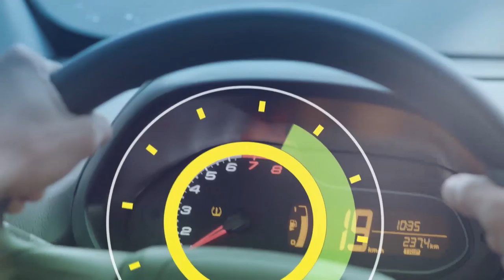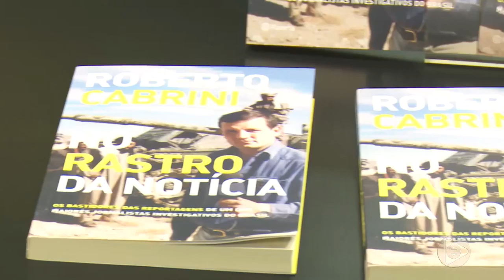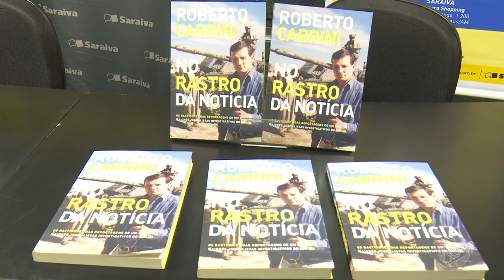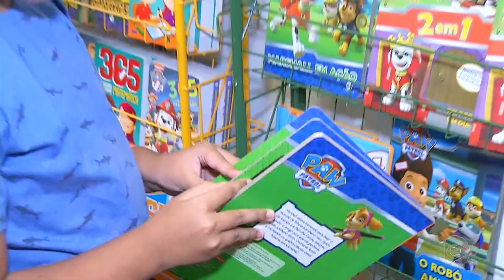6 Horas Notícias – 05 12 2019 01º Bloco